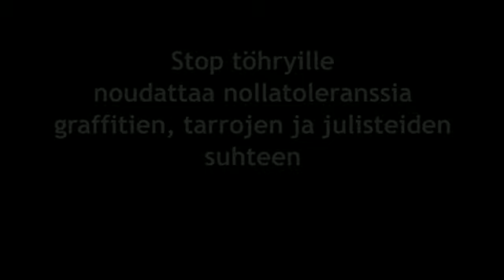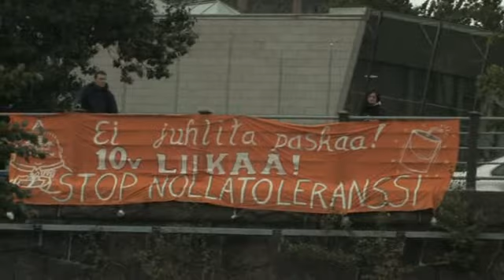Töhryfest 2008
Töhryfest 2008 vastatapahtuma Stop töhtyille -projektille.